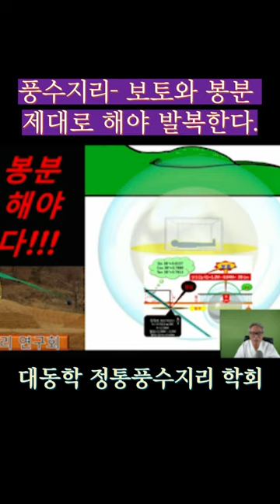풍수지리- 보토와 봉분 제대로 해야 발복한다#풍수지리#shorts